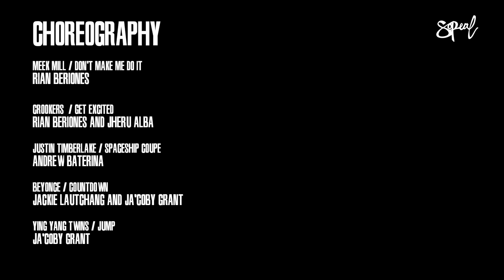SOREAL : @WORLDOFDANCE WOD HOUSTON | 1st Place Performance 2013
SOREAL competes at World of Dance Houston. Feat - The Sandlot & Recess.

Directors : Rian Beriones. Jheru Alba, Jackie Lautchang , Ja'Coby Grant and Andrew Baterina.

LONG LIVE THE REAL.

Hosted by Myron Marten